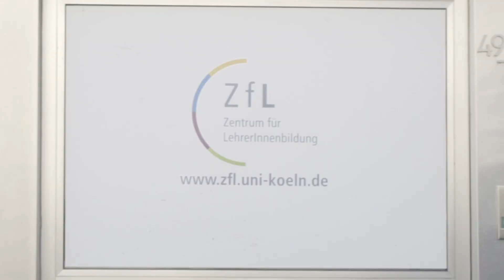Bewerbung Digital Female Leader Award 2018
ZfL-Geschäftsführerin Myrle Dziak-Mahler ist für den Digital Female Leader Award 2018 in der Kategorie Diversity nominiert.
Wir als ZfL freuen uns, wenn ihr sie unterstützt und bis 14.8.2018 für sie votet